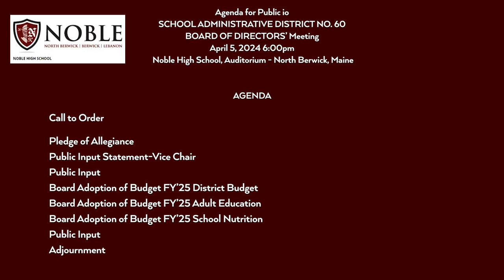MSAD60 Board Meeting - April 5, 2024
Agenda April 5, 2024

***PLEASE NOTE THAT THE APRIL 4, 2024 BOARD MEETING HAS BEEN CANCELED DUE TO WEATHER. PLEASE SEE THE NEW AGENDA BELOW***

SCHOOL ADMINISTRATIVE DISTRICT NO. 60

Recorded Meeting Link

New Date: Friday April 5, 2024 6:00pm

Noble High School

Lecture Hall

North Berwick, Maine

Emergency Meeting Agenda

Public Input Statement-Vice Chair

Public Input

Board Adoption of Budget FY’25 District Budget

Board Adoption of Budget FY’25 Adult Education

Board Adoption of Budget FY’25 School Nutrition

Public Input

Adjournment